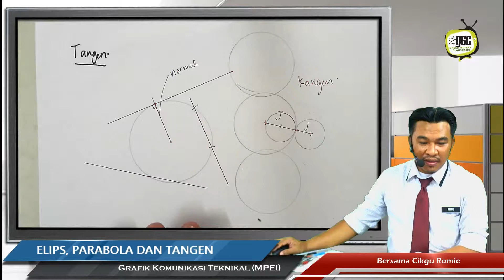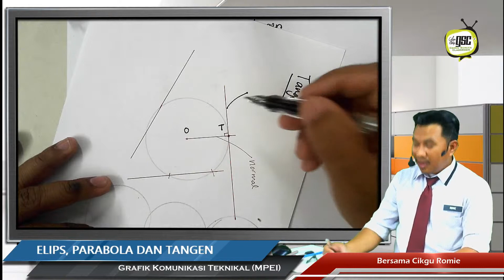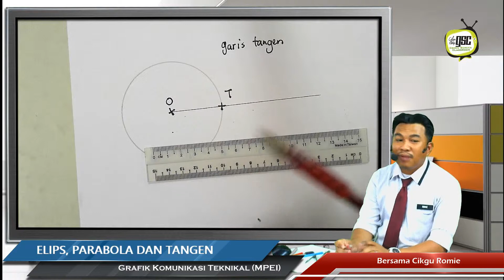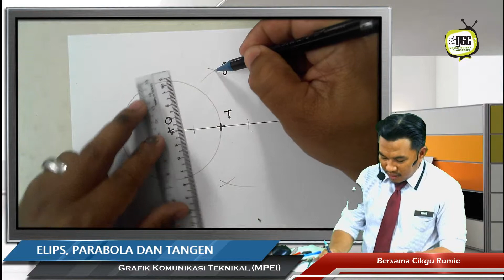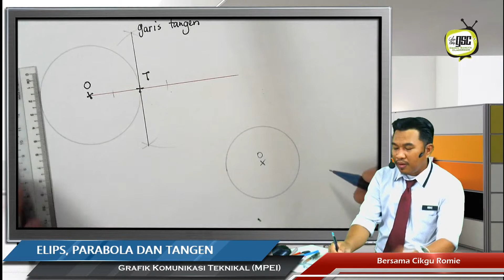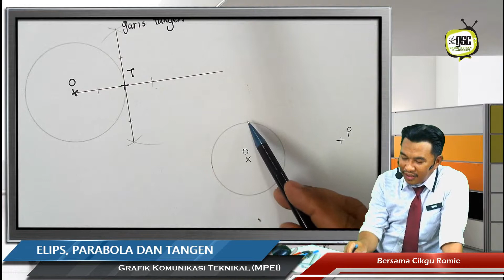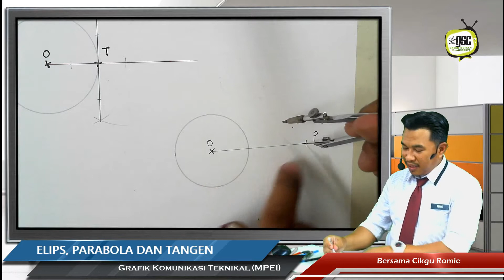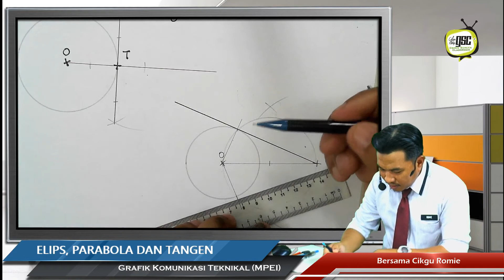GKT18 04 Tangen 1 titik dililitan